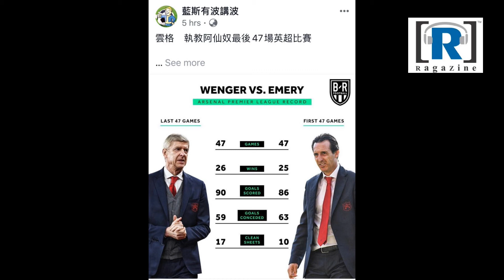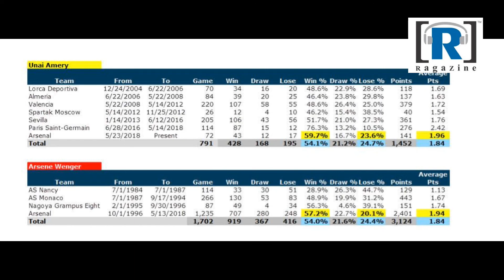Raga Soccer：點指兵兵（第 114 集) 徹底解決佔中問題 /「V」陣式 / 如何成為隊長？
節目：點指兵兵（第 114 集) 徹底解決佔中問題 /「V」陣式 / 如何成為隊長？

日期：2019 年 10 月 31 日

主持：EV、Peter 爸爸

全一節：徹底解決佔中問題 /「V」陣式 / 如何成為隊長？